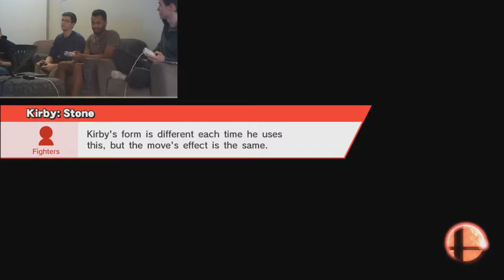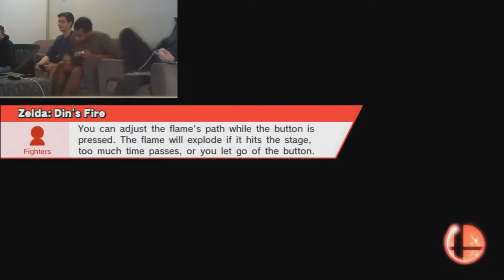Super Smash Bros. Wii U w/FACECAM - GREAT START! ep. 22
Playing some Super Smash Bros. for Wii U for you today. This gameplay has a facecam!